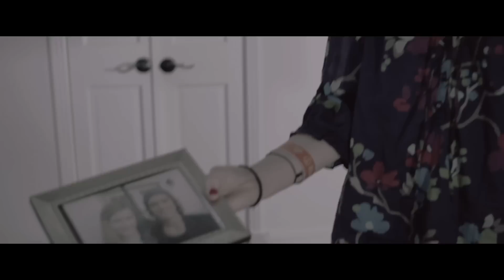The Fairies of Turtle Creek Book Trailer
Trailer for the novel by Jill K. Sayre

Directed by Austin Himes

Written by Austin Himes

Director of Photography- Luke Palter

Edited by Austin Himes

SFX by Luke Palter

Lance Winters as Val

Kyla Sayre as Claire

Jill Sayre as Mother

Evelyn Tearnan as Grandma Faye